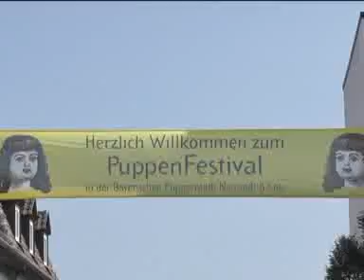PuppenFestival in Neustadt bei Coburg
Das PuppenFestival in Neustadt bei Coburg findet vom 13. Mai bis 20.Mai 2012 statt.